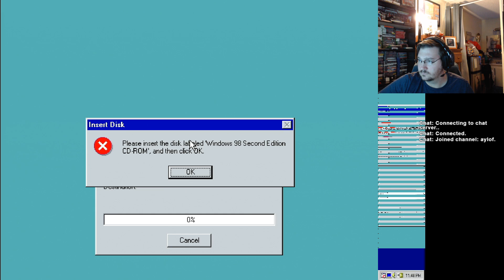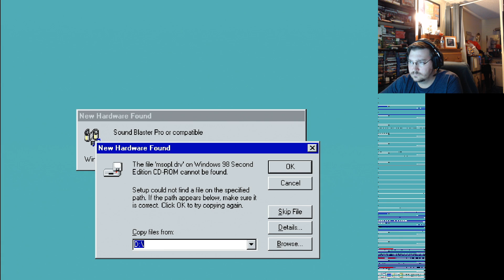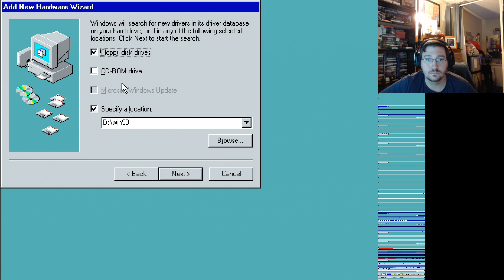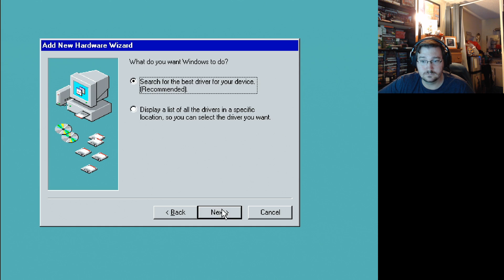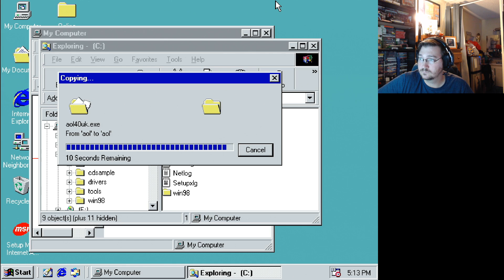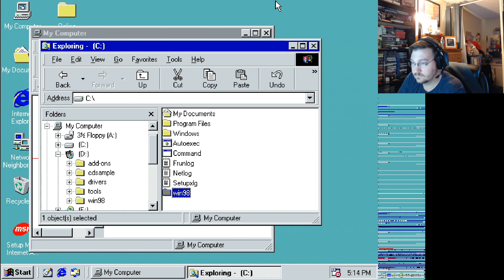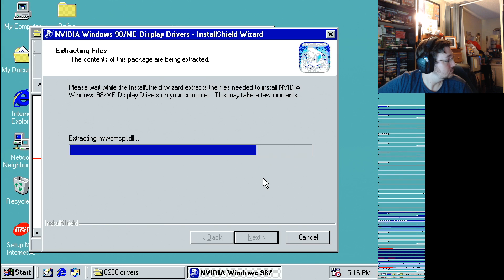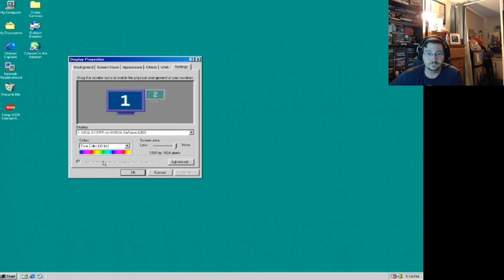Windows 98Se Install on Tallboy Pt2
the second part of installing Windows 98 on tallboy and installation of the graphics driver -- Watch live